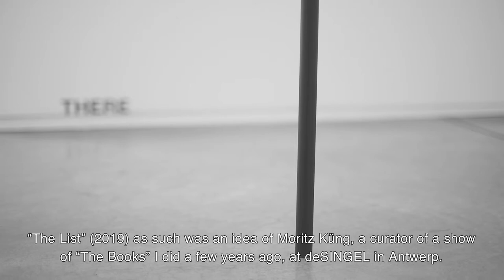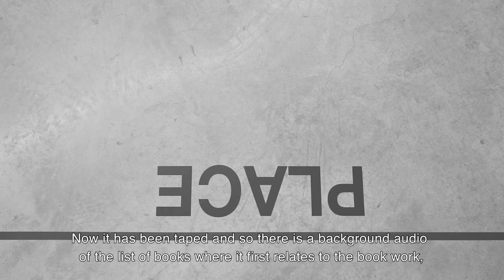Peter Downsbrough - Notations (SUBT: ENG)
Peter Downsbrough tells us about" Notations" his 4th solo show at àngels barcelona (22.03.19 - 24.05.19).
Peter Downsbrough’s (1940, US) body of work distinguishes itself by a rigorous, sparse if not strictly limited use of primary geometrical forms as lines, squares and grids, isolated punctuation marks (dots, open and closed brackets) and words such as adverbs (here, there), conjunctions (and) or prepositions (as, to), fragments of maps and floor plans, that all interact in various constellations and media (installations, drawings, collages, post cards, photographs, sculptures, and notably artists’ books, videos, music and sound pieces). (Excerpt from a text by Moritz Küng).